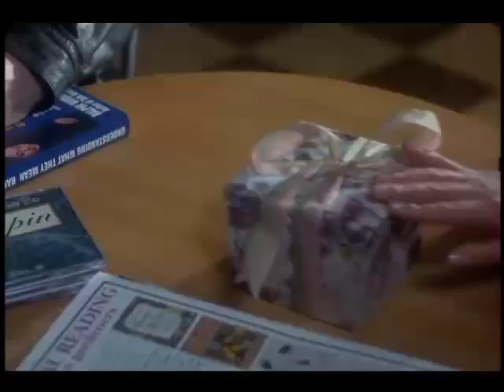"out of line" part 4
Jennifer Beals in "Out of line"(2001)